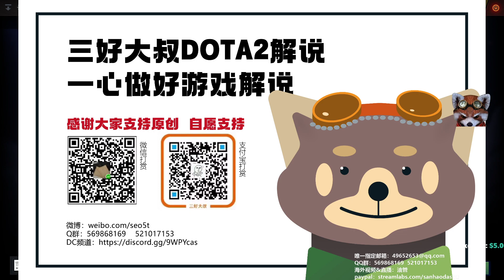【三好大叔Dota2】729英雄改动介绍 P4